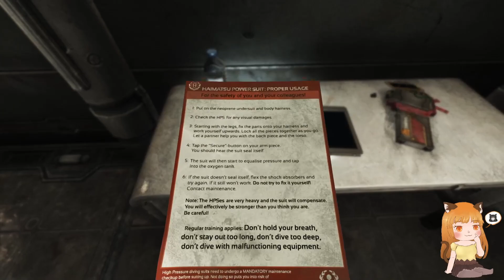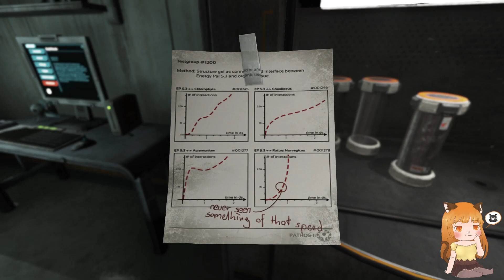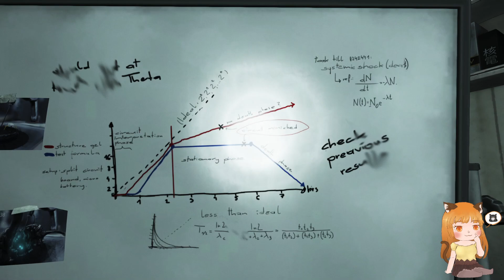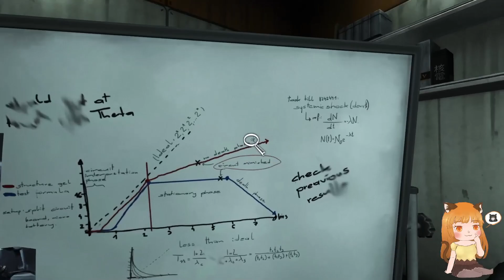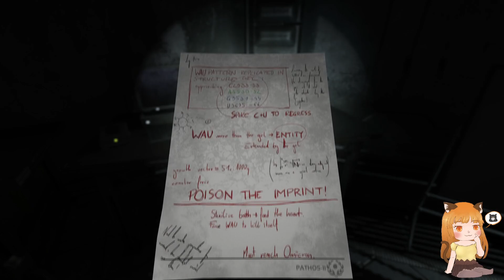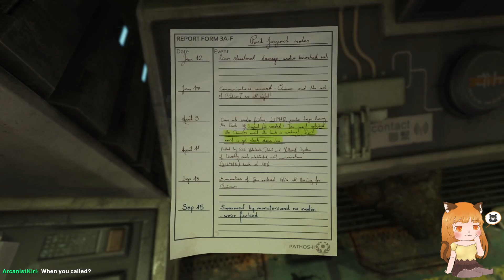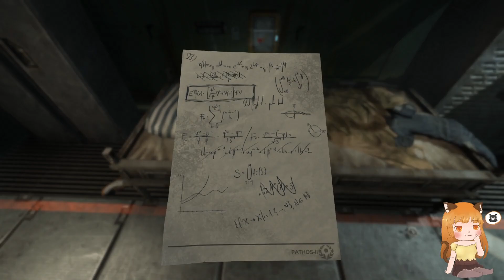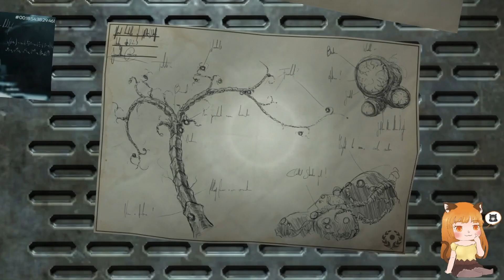SOMA! First Play Through! Episode 4~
These are my twitch vods~

You can come watch me stream live if you'd like